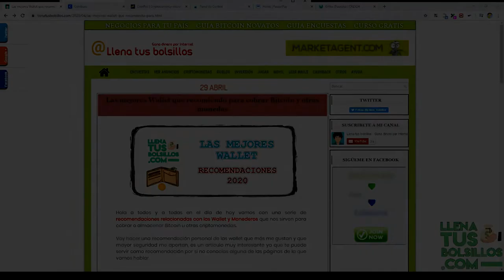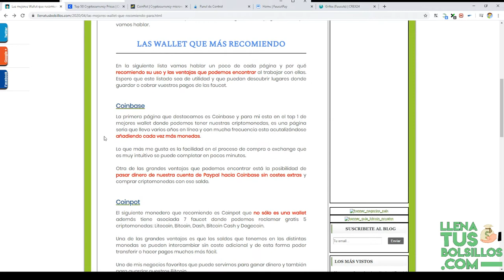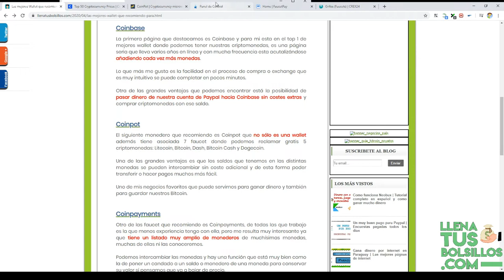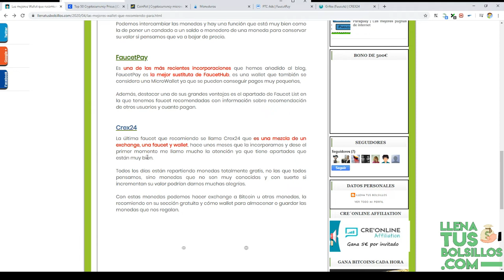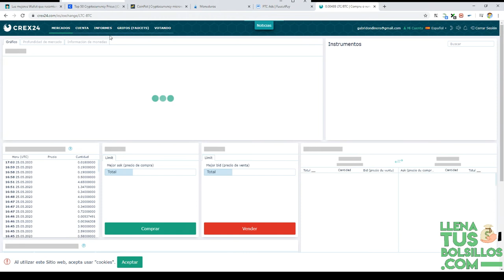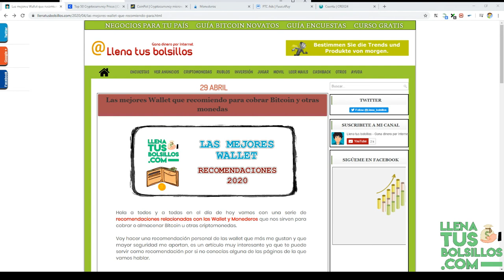Las Mejores Wallet recomendadas en 2020 | Donde guardar tus criptomonedas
🔴  NUEVO VÍDEO   🔴

En el vídeo de hoy tenemos varias recomendaciones de monederos o wallet donde mejor vamos a tener guardadas nuestros Bitcoin y el resto de criptomonedas.

Destacamos las mejores características de cada monedero y por que recomiendo trabajar con ellos, en algunos incluso se puede ganar dinero gratis.

● Llenatusbolsillos.com